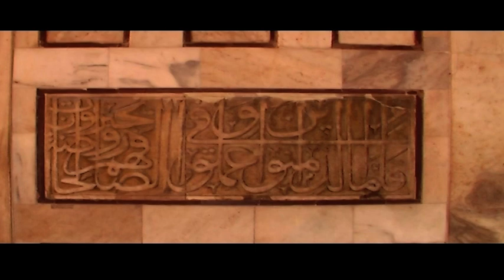Fatehpur Sikri. Uttar Pradesh. India, part 2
Fatehpur Sikri, Uttar Pradesh, India 2006
Fatehpur Sikri is a town in the Agra District of Uttar Pradesh, India. Situated 35.7 kilometres (22.2 mi) from the district headquarters of Agra, Fatehpur Sikri itself was founded as the capital of the Mughal Empire in 1571 by Emperor Akbar, serving this role from 1571 to 1585, when Akbar abandoned it due to a campaign in Punjab and was later completely abandoned in 1610.
The name of the city is derived from the village called Sikri which previously occupied the location. An Archaeological Survey of India (ASI) excavation from 1999 to 2000 indicated that there was housing, temples and commercial centres here before Akbar built his capital. The region was settled by Sungas following their expansion. It was controlled by Sakarwar Rajputs from the 7th to 16th century CE until the Battle of Khanwa (1527).
The khanqah of Sheikh Salim Chishti existed earlier at this place. Akbar's son, Jahangir, was born in the village of Sikri to his favourite wife Mariam-uz-Zamani in 1569,[6] and, in that year, Akbar began construction of a religious compound to commemorate the Sheikh who had predicted the birth. After Jahangir's second birthday, he began the construction of a walled city and imperial palace here. The city came to be known as Fatehpur Sikri, the "City of Victory", after Akbar's victorious Gujarat campaign in 1573.
After occupying Agra in 1803, the East India Company established an administrative centre here and it remained so until 1850. In 1815, the Marquess of Hastings ordered the repair of monuments at Sikri.

Because of its historical importance as the capital of the Mughal Empire and its outstanding architecture, Fatehpur Sikri was awarded the status of UNESCO World Heritage Site in 1986.